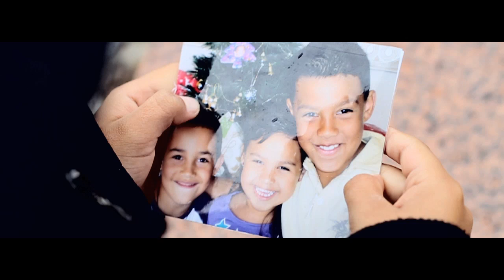Kid Mac - My Brother's Keeper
Director: Macario De Souza
Cinematographer: Lee Kelly & Macario De Souza
Editor: Macario De Souza